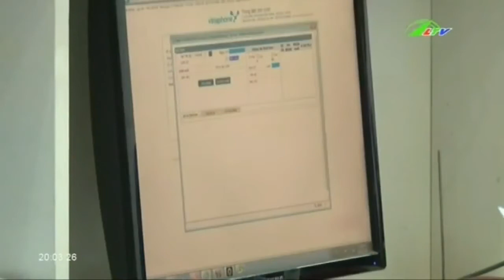HOT Cập nhật ngay mã vùng mới của Lâm Đồng | Xã Hội Lâm Đồng TV